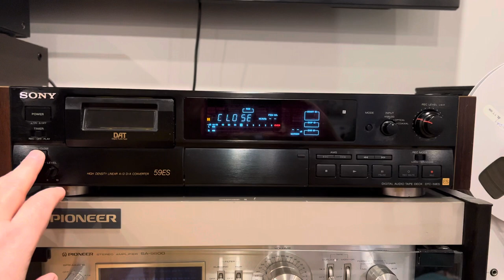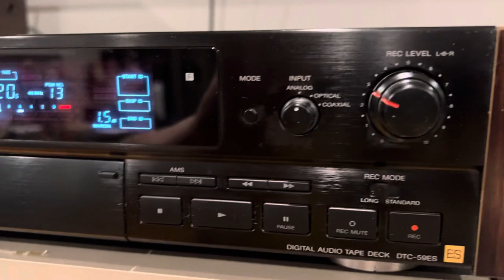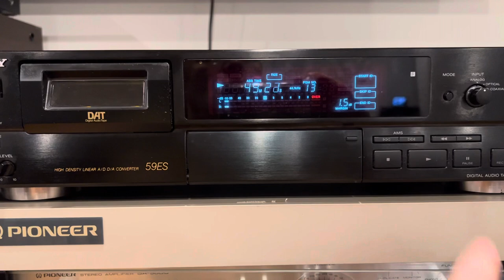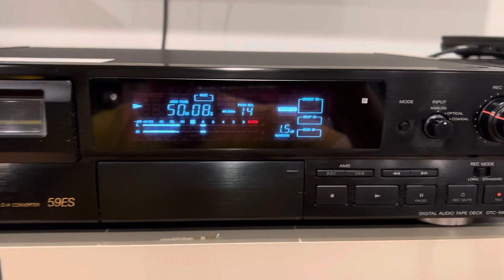SONY DTC-59 ES dat player